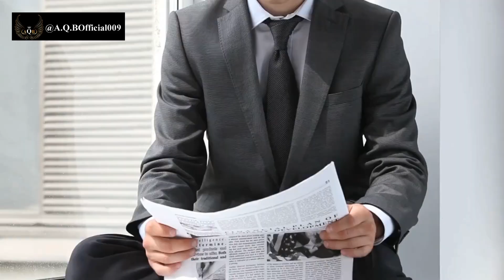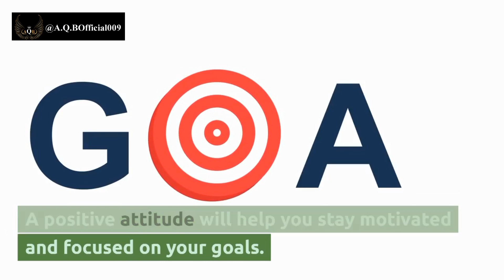Become Better, Stronger and Smarter | Motivational Speech | Wake Up Positive I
“Success is nothing more than a few simple disciplines, practiced every day”.

Set goals and track your progress.
Don't be afraid to step outside of your comfort zone and try new things.
Eating nutritious foods will give you the energy you need to power through your workouts and recover afterwards.
Aim for 7-8 hours of sleep each night.
Reading is a great way to learn new things and expand your knowledge.
Make sure you're taking steps to manage your mental health.
Becoming better, stronger, and smarter is a lifelong journey.
There is no one-size-fits-all approach, but by following these tips, you can set yourself up for success.